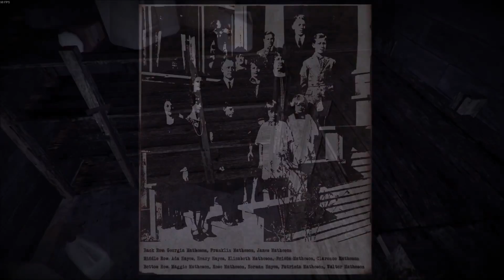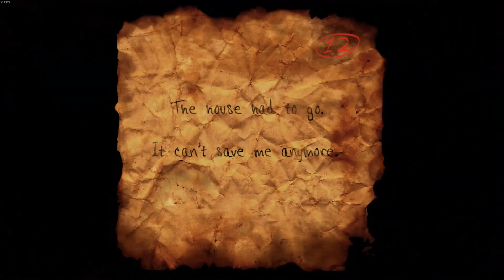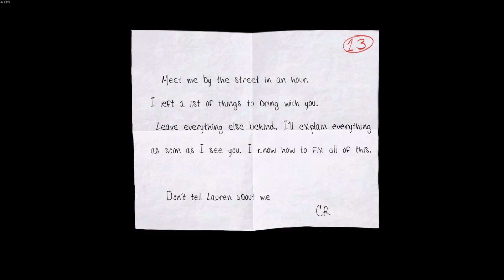Slender the Arrival EP7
Bayron is pro at stealing toys from ghost kids.